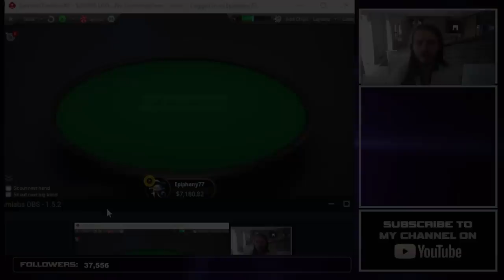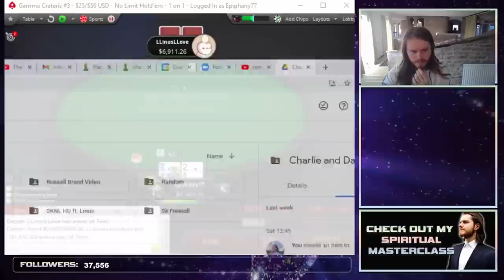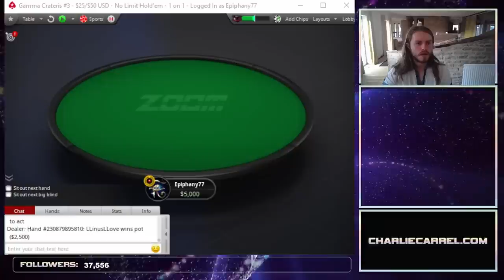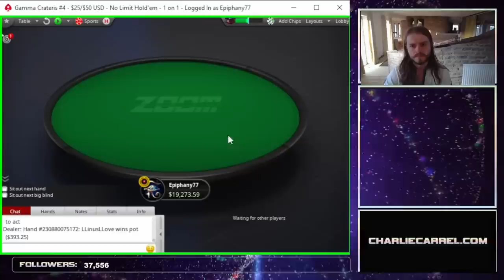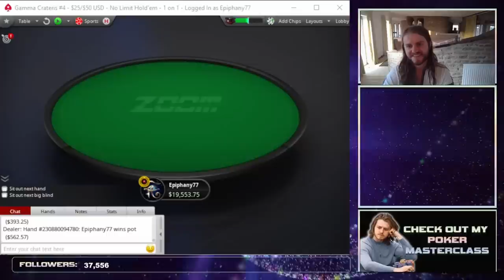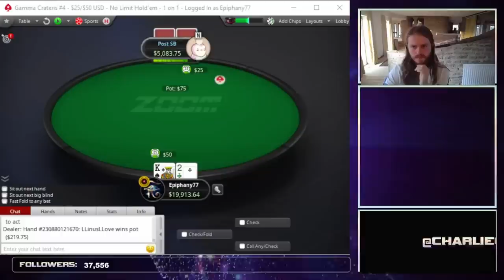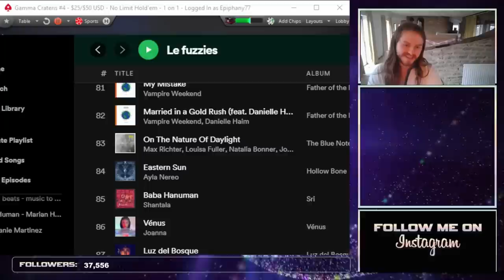Highstakes Heads Up vs LlinusLLove - Must Watch, HUGE BLUFF